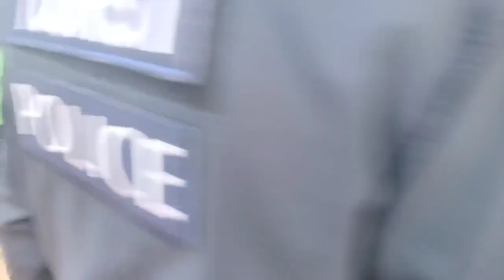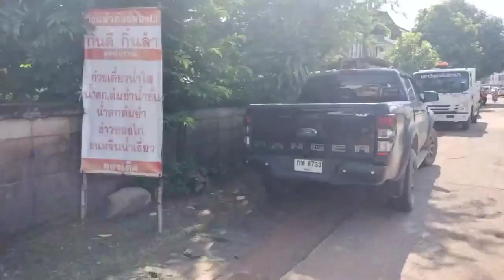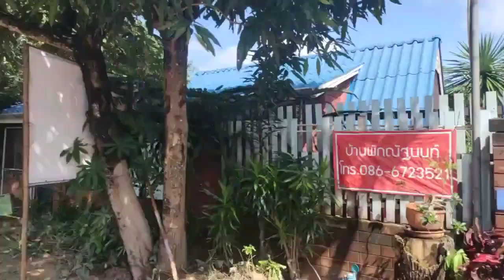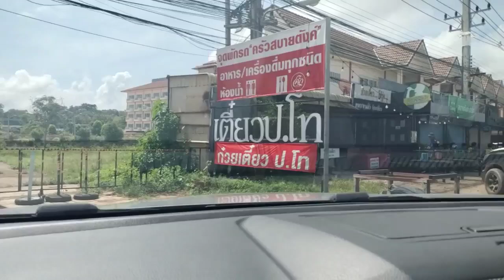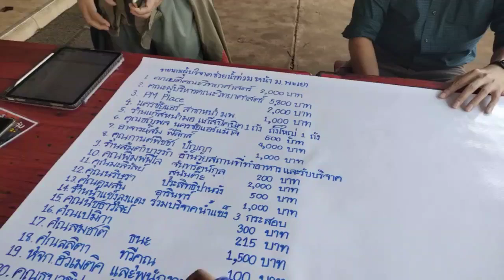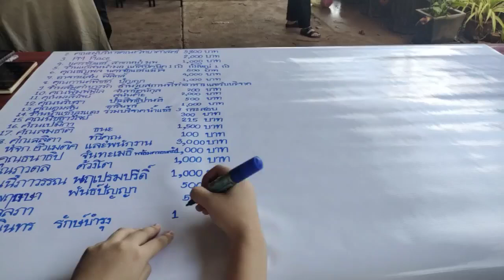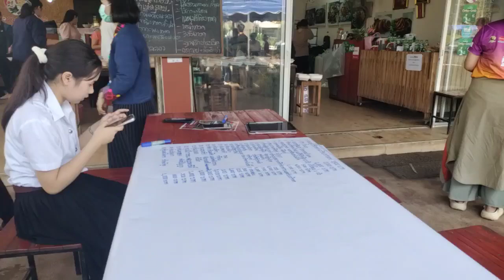17/09/67-Live สถานการณ์น้ำป่าไหลหลาก บริเวณหน้ามหาวิทยาลัยพะเยา สวท.พะเยา ได้แพร่ภาพสด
Live สถานการณ์น้ำป่าไหลหลาก บริเวณหน้ามหาวิทยาลัยพะเยา  17 กันยายน 2567
      สมัครเป็นสมาชิกของช่องนี้เพื่อเข้าถึงสิทธิพิเศษต่างๆ สวท.พะเยา ได้แพร่ภาพสด